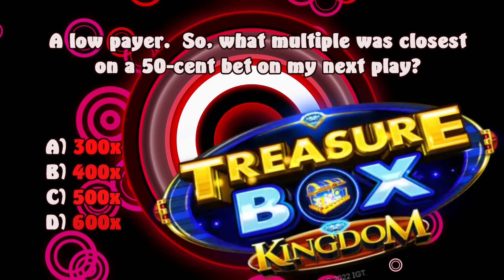Reel Decision Point 95: IGT's Treasure Box Kingdom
Reel Decision Point 95 is here with IGT's "Treasure Box Kingdom" and a OMG moment!  Check it out!